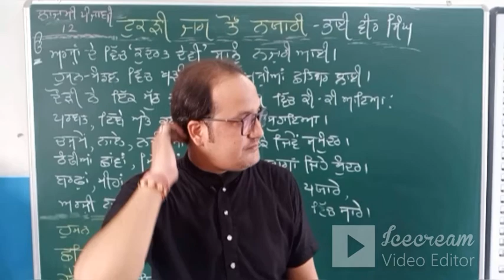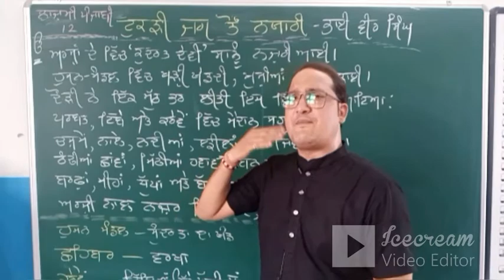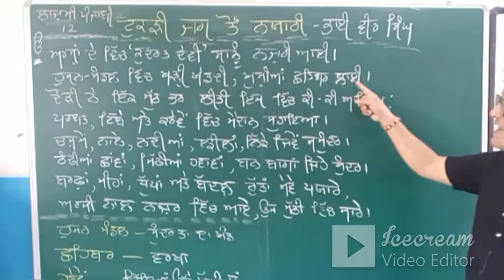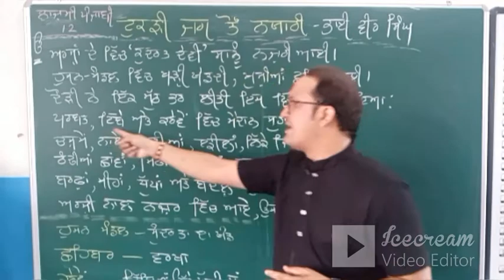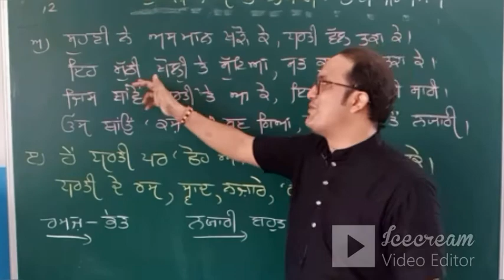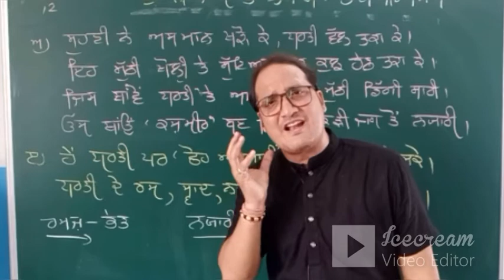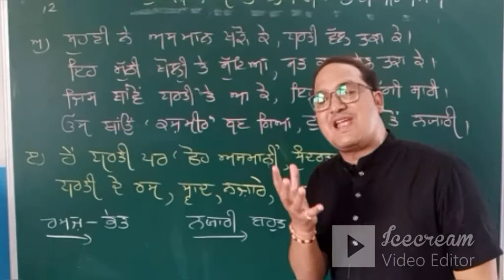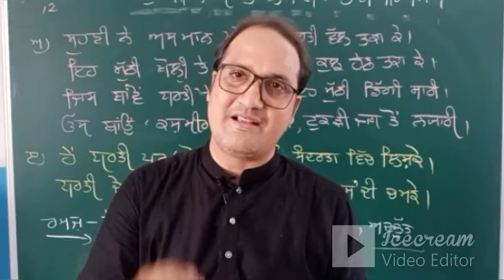Poem Tukdi Jag Ton Nyari | Bhaee Veer Singh | CBSE | XII | bY Lec Satnam Singh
New syllabus Pbi  And paper